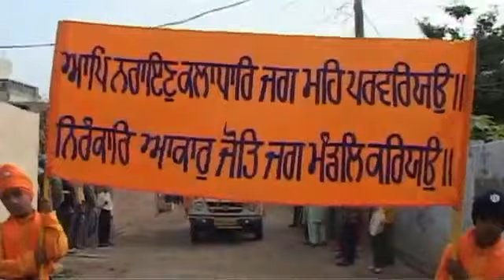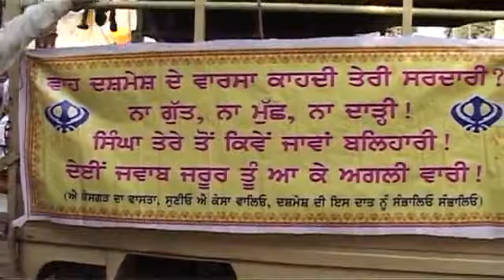Nagar Kirtan Pind Lasara 19-11-2012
Video by manpreet singh